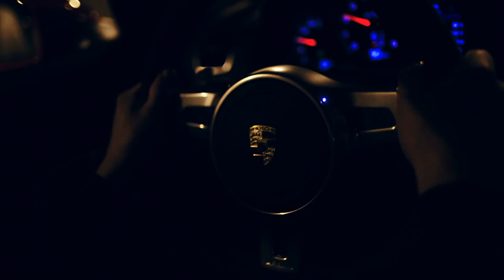The New Porsche Cayman GTS - In the Night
The new Porsche Cayman GTS promo video. A driving among conteyner with the new Porche Cayman GTS in the night.

*Combined fuel consumption in accordance with EU 6: 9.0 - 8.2 l/100km, CO2 emission 211-190 g/km